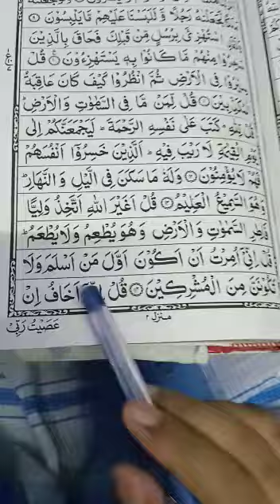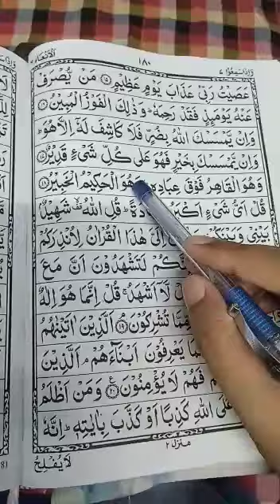Quran learning For Kids Lesson-501